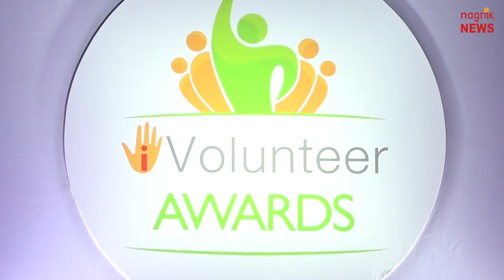iVolunteer Awards 2019 दीपक द्विवेदी ने किया स्वयं सेवियों को प्रोत्साहन स्वरुप सम्मानित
पिछले दिनों इंडिया हैबिटैट सेंटर में iVolunteer Awards 2019 का आयोजन किया गया. इस आयोजन का मुख्य उद्देश्य भारत में काम कर रहे स्वयं सेवियों का प्रोत्साहन तथा उत्साह वर्धन था. इस अवसर पर कुछ स्वयं सेवियों के सम्मान हेतु दैनिक भास्कर के एडिटर इन चीफ दीपक द्विवेदी को आमंत्रित किया गया. प्रो दीपक द्विवेदी ने शलभ और अनु गुप्ता के साथ स्वयंसेवियों का सम्मान किया.